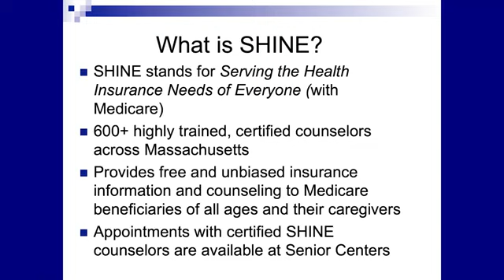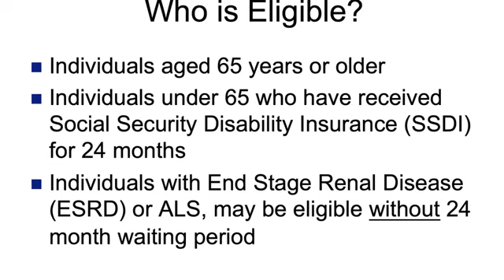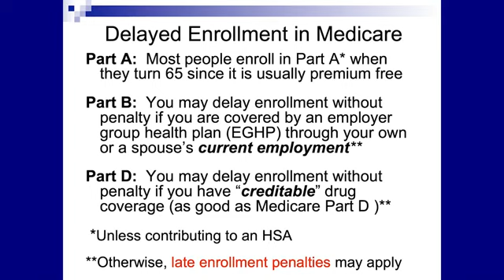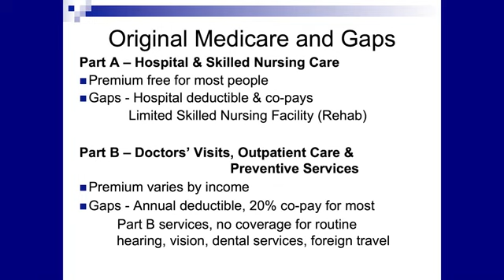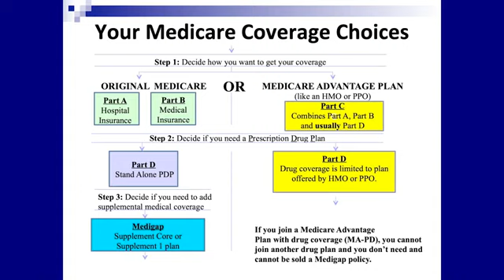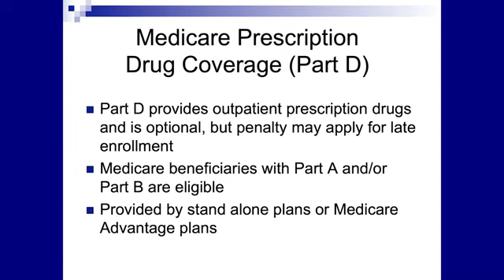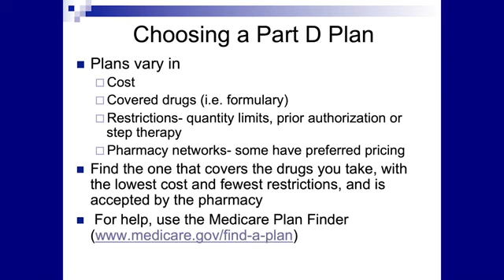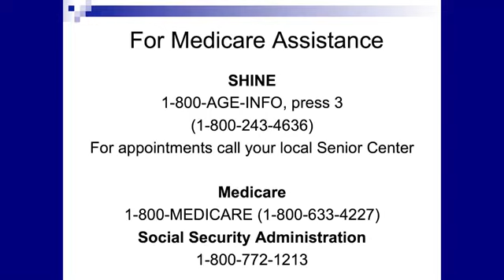Planning for Medicare with Bill Laprade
Westborough COA SHINE Counselor with tips on on planning for Medicare